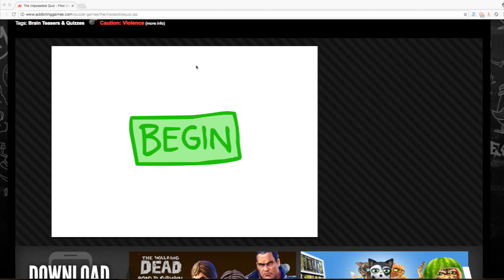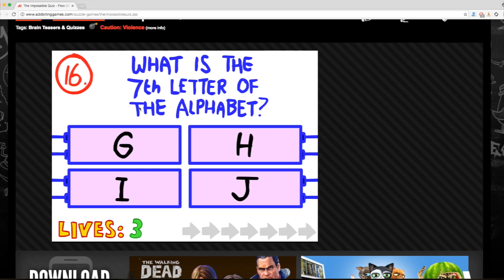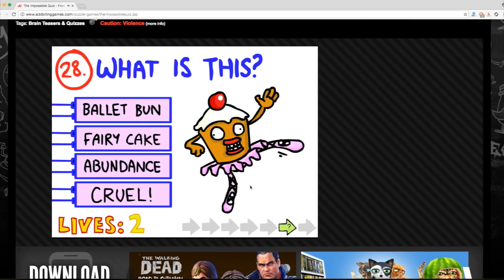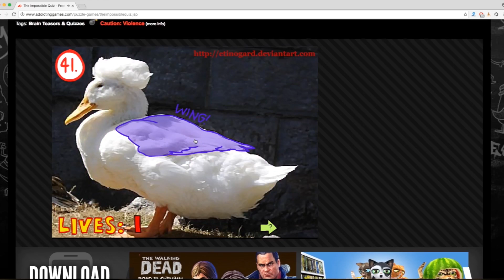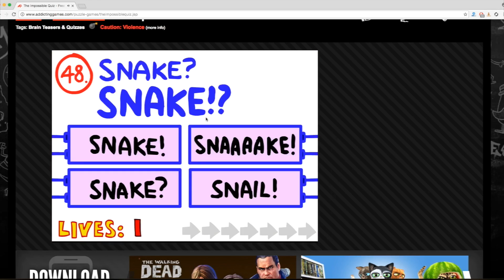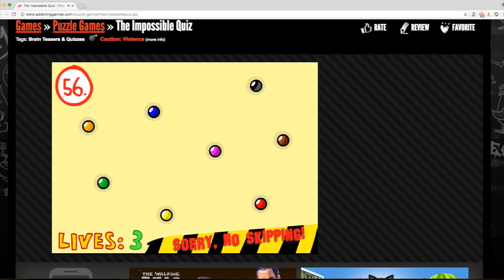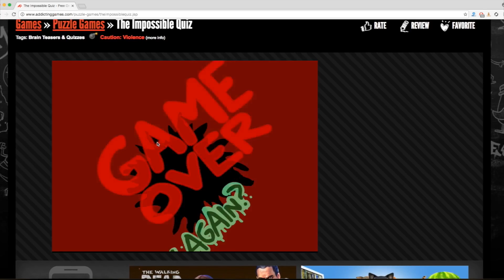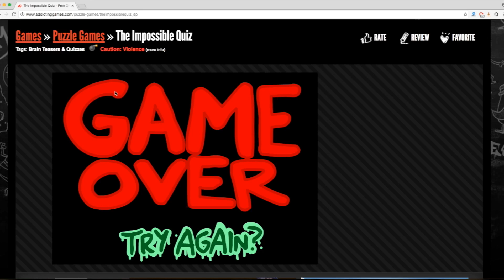Playing the Impossible quiz!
Hey guys, today I played the really hard game THE IMPOSSIBLE QUIZ!!